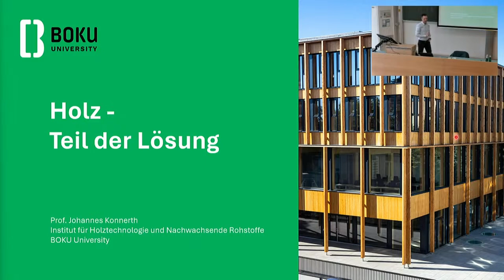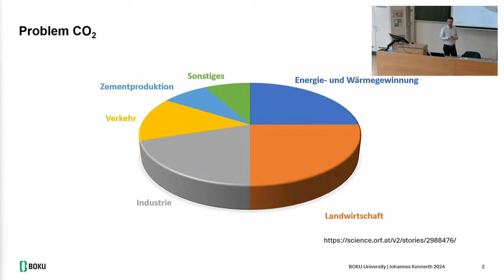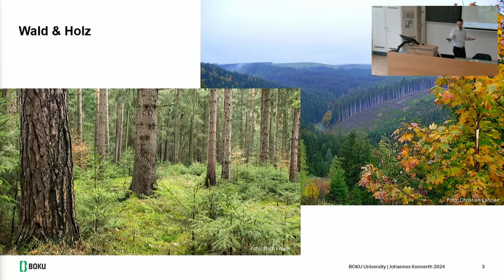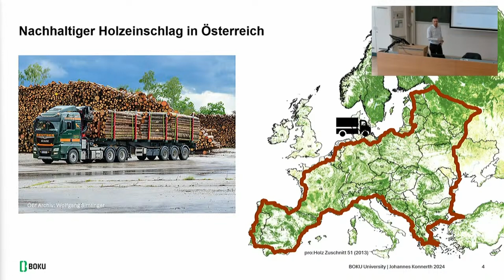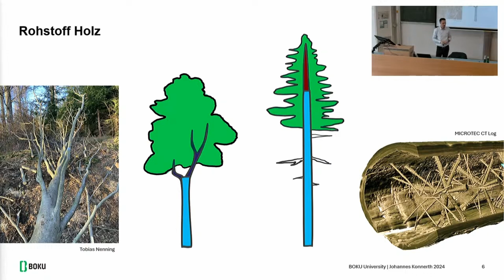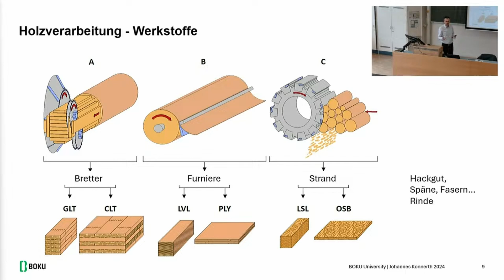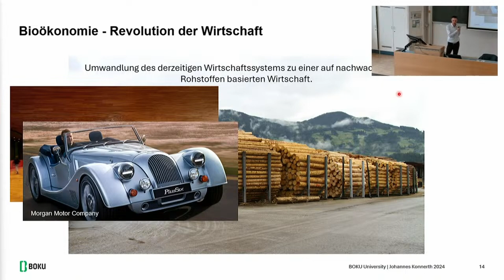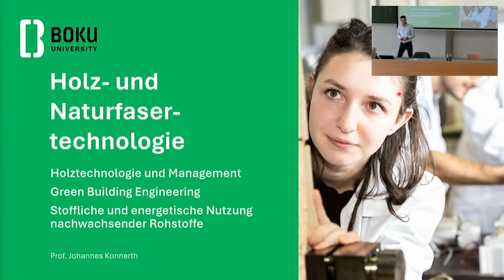Holz – Teil der Lösung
- Studieninfotag BOKU University 2024
- Prof. Johannes Konnerth